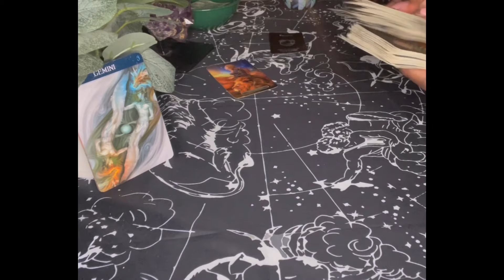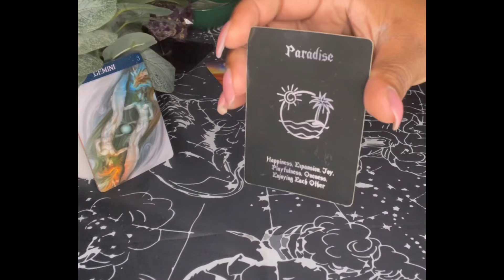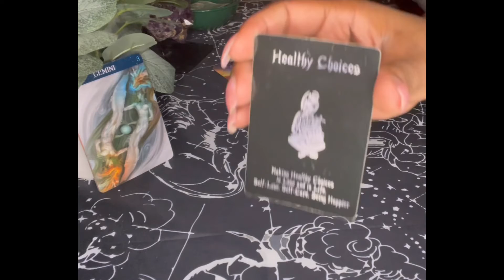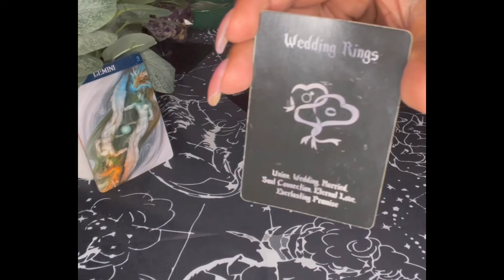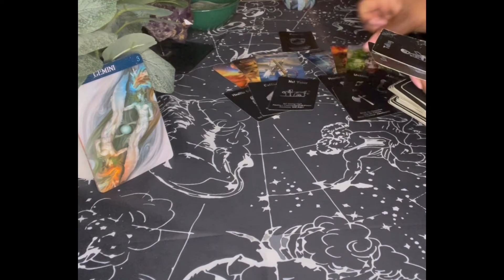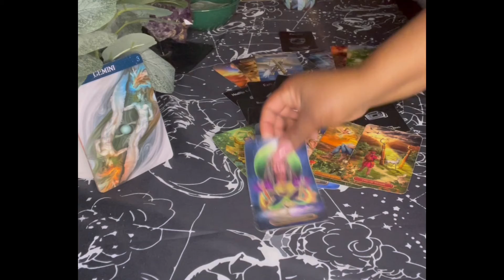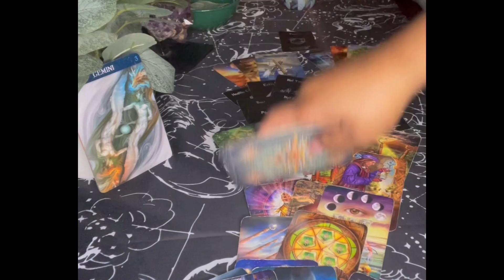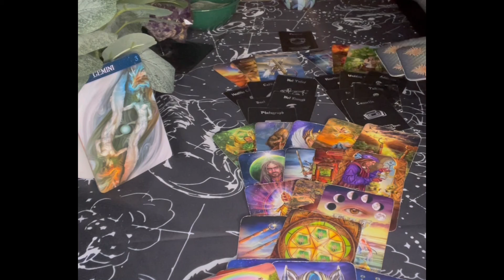Gemini A Much Needed Vacation Is On The Way Gemini December 2021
00:00 Video Intro
00:08 Intro To Reading
01:30 Reading Start